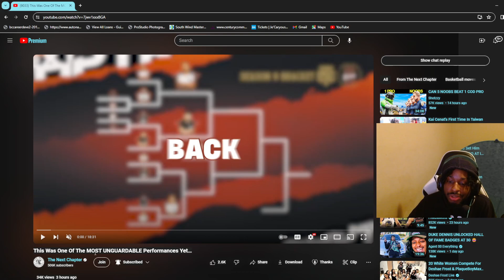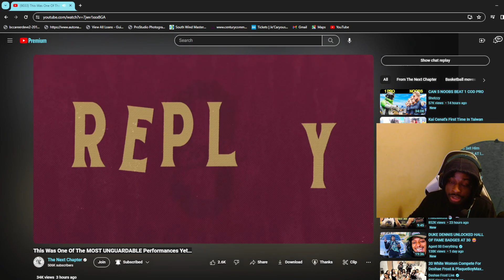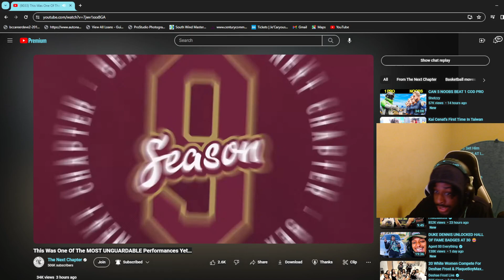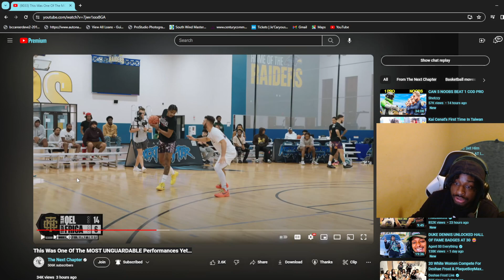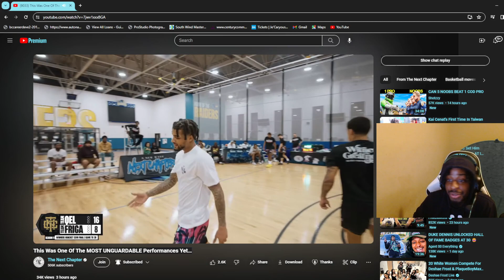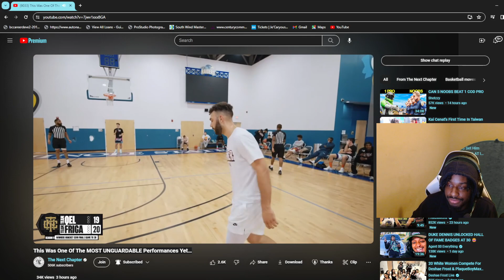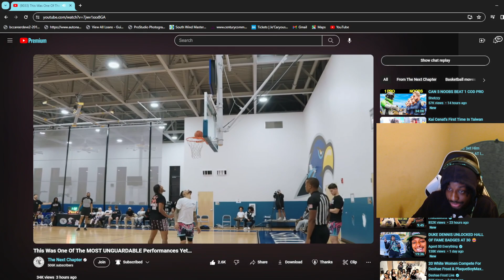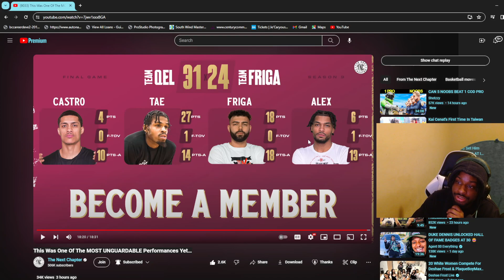THIS GAME WAS LIT! REACTING TO This Was One Of The MOST UNGUARDABLE Performances Yet…